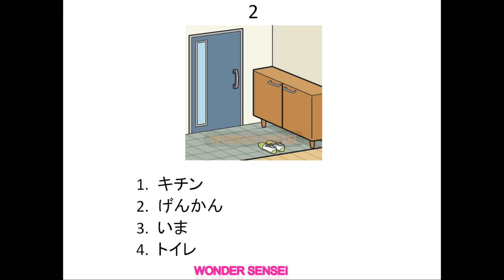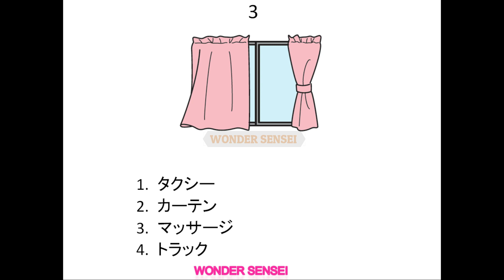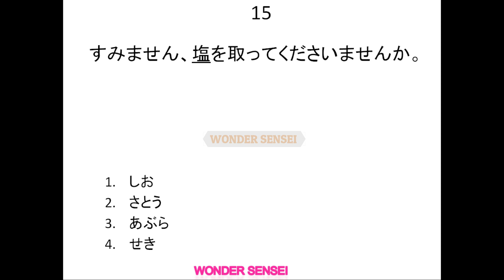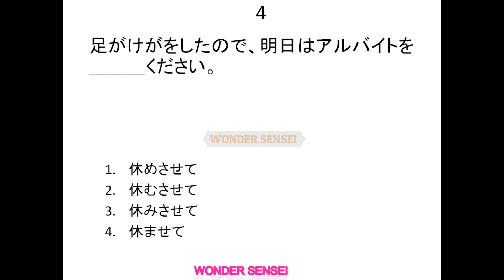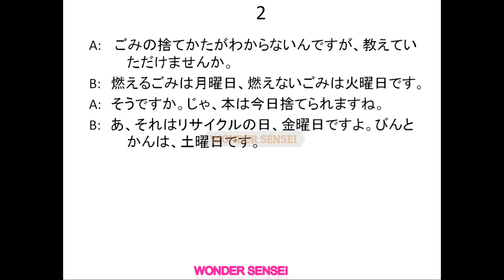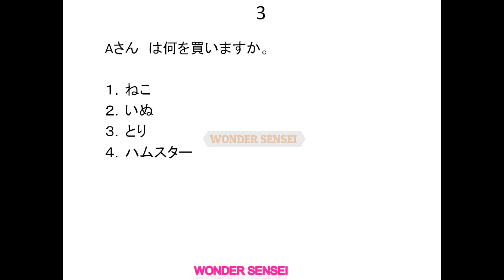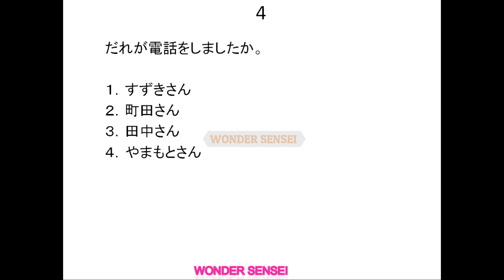[JFT] Japan Foundation Test | SAMPLE QUESTIONS SET 27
Playlist : [JFT] Japan Foundation Test (Sample Questions)